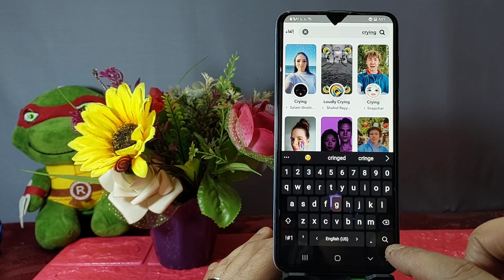طريقة الحصول على فلتر البكاء الجديد سناب شات||كيف تحصل على فلتر الوجه الباكي والحزين الجديد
استعمال  فلتر البكاء الجديد Crying Filter على التيك توك الإصدار الجديد ٢٠٢٢ الحصري الذي تم الإعلان عنه مؤخرا يستمتعوا بالفلاتر المميزة، وقضاء وقت ممتع، ومن ضمن هذه الفلاتر هذا الفلتر البكاء الذي جذب الكثيرين، وأقبل عليه الكثيرين، وازداد البحث عنه بصورة كبيرة لتحميله، والاستمتاع به على الهواتف المحمولة بخطوات بسيطة، وبكل بساطة كما أن هذا الفلتر يتواجد أيضا على تطبيق سناب شات، ويستطيع الجميع تحميله لكافة الهواتف الذكية